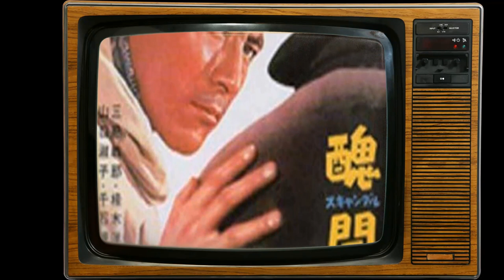Instagram Polls Suggest: ToshirÃ´ Mifune Is Unrecognized by the Current Generation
Lights, camera, and a warm welcome to Classic Hollywood enthusiasts! 🎥 Today, we're transported back in time to celebrate the brilliance of Toshirô Mifune, a true Hollywood gem. 🌟

From captivating performances to endearing charisma, Toshirô Mifune's contributions to cinema remain etched in our hearts. 🎬

Join me as we revisit Toshirô Mifune's iconic works, relive their most memorable scenes, and uncover the magic that still enchants audiences today.

🌠 Let's ignite the silver screen with Toshirô Mifune's brilliance and bask in the golden era of Hollywood once more! ✨🎭
Filmography:
Deep River
Picture Bride
Shadow of the Wolf
Journey of Honor
Strawberry Road
Ten to chi to: Reimei-hen
CF Girl
The Demon Comes in Spring
Death of a Tea Master
Princess from the Moon
Tora-san Goes North
Sicilian Connection
The Ballad of the Sea of Genkai
Seijo densetsu
Natsu no deai
The Miracle of Umitsubame Joe
Moetechiru hono no kenshi Okita Sohji
Sanga moyu
Suronin makyosashodani no himitsu
Theater of Life
Yusha wa katarazu
Makyo sessho-tani no himitsu
Surônin makaritôru
Suronin makaritoru dai gobu namida ni kieru mikka gokuraku
Battle Anthem
Suronin makaritoru dai yonbu sarumo jigoku nokorumo jigoku
Shiawase no kiiroi hankachi
Conquest
Suronin makaritoru dai sanbu chikemuri no yado
Shingo juban shobu dai sanbu ai ni iki-ken ni ikiru seishun
Suronin makaritoru dai nibu akatsuki no shito
Shingo juban shobu dai nibu
The Challenge
Bungo torimonocho
Musumeyo! Ai to namida no tsubasa de tobe
Kyukei no koya
Tuesday Suspense Theater
The Bushido Blade
Shingo juban shobu dai ichibu
Inchon
Sekigahara
Shogun
Shogun
The Battle of Port Arthur
1941
Onmitsu dôshin: Ôedo sôsamô
Kakekomibiru nanagoshitsu
The Adventures of Kosuke Kindaichi
Winter Kills
Akô Rôshi
Tono Eijirô no Mito Kômon
Nihon no Don: Kanketsuhen
The Fall of Ako Castle
Edo no Taka: Goyôbeya Hankachô
Love and Faith
Shag
Yagyu Clan Conspiracy
Nippon no Don: Yabohen
Proof of the Man
Ken to kaze to komoriuta
Midway
Ningyo-tei ibun: Muhôgai no Surônin
Kakushi metsuke sanjô
The New Spartans
Paper Tiger
Shin Kôya no surônin
Kôya no yôjinbô
Kôya no surônin
Dai Chûshingura
Red Sun
The Militarists
Aru heishi no kake
Incident at Blood Pass
The Ambitious
Zatoichi Meets Yojimbo
Shinsengumi: Assassins of Honor
Red Lion
Battle of the Japan Sea
Safari 5000
Samurai Banners
Hell in the Pacific
Gion matsuri
Gonin no nobushi
Admiral Yamamoto
The Sands of Kurobe
Japan's Longest Day
Samurai Rebellion
Taiyo no Aitsu
Grand Prix
Doto ichiman kairi
Adventure in Kigan Castle
The Sword of Doom
Rise Against the Sword
Fort Graveyard
Taiheiyô kiseki no sakusen: Kisuka
Sanshiro Sugata
Red Beard
Samurai Assassin
Shikonmado - Dai tatsumaki
Samurai Pirate
500,000
High and Low
Attack Squadron!
Chushingura
Three Gentlemen Return from Hong Kong
Doburoku no Tatsu
Sanjuro
The Youth and His Amulet
Ánimas Trujano
Yojimbo
Zoku sararîman Chûshingura
Daredevil in the Castle
Sararîman Chûshingura
The Bad Sleep Well
Man Against Man
Storm Over the Pacific
The Gambling Samurai
The Last Gunfight
The Three Treasures
Dokuritsu gurentai
The Saga of the Vagabonds
Samurai Saga
The Big Boss
The Hidden Fortress
Theater of Life
All About Marriage
Yajikita dôchûki
The Rickshaw Man
Tôkyô no kyûjitsu
Yagyû bugeichô: Sôryû hiken
Downtown
The Lower Depths
A Dangerous Hero
Yagyû bugeichô
Be Happy, These Two Lovers
A Man in the Storm
Throne of Blood
Rebels on the High Sea
Narazu-mono
A Wife's Heart
Aijô no kessan
The Underworld
Rainy Night Duel
Samurai III: Duel at Ganryu Island
I Live in Fear
Samurai II: Duel at Ichijoji Temple
No Time for Tears
All is Well, Part2
All is Well
A Man Among Men
The Black Fury
Samurai I: Musashi Miyamoto
The Sound of Waves
Seven Samurai
Eagle of the Pacific
Sunflower Girl
The Last Embrace
My Wonderful Yellow Car
The Man Who Came to Port
Swift Current
Tokyo Sweetheart
Sword for Hire
Kin no tamago: Golden girl
The Life of Oharu
Foghorn
Vendetta of a Samurai
Who Knows a Woman's Heart
The Life of a Horsetrader
Kanketsu Sasaki Kojirô: Ganryû-jima kettô
Sengoha obake taikai
Pirates
The Idiot
Elegy
Beyond Love and Hate
Escape from Prison
Rashomon
Wedding Ring
Scandal
Conduct Report on Professor Ishinaka
Stray Dog
Jakoman and Tetsu
The Quiet Duel
Drunken Angel
These Foolish Times II
These Foolish Times
Snow Trail
Deep River
Picture Bride
Journey of Honor
Strawberry Road
CF Girl
Tora-san Goes North
Sicilian Connection
Seijo densetsu
Natsu no deai